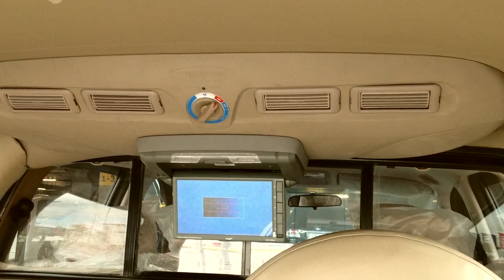อีซูซุ ดีแมคซ์ - สมาร์ท วากอน (Isuzu D-max Smart Wagon)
แกรนด์แครี่บอย สมาร์ท วากอน (Smart Wagon WG3) รูปลักษณ์ภายในสวยงาม ดีไซน์โอ่อ่าห้องโดยสารกว้าง หรูหรามีระดับและสะดวกสบาย ที่สร้างสรรค์ความประณีตทุกรายละเอียด อุปกรณ์ต่าง ๆ ถูกจัดวางอย่างลงตัว สะดวกต่อการใช้งาน โทร.0-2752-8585 อีเมล: เว็บไซน์